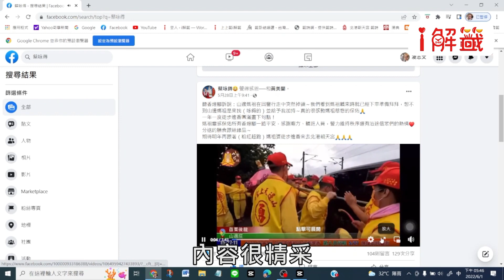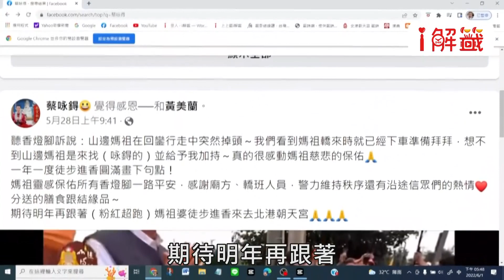【白沙屯媽祖徒步進香】回鑾圓滿的漏網鏡頭！到底【山邊媽祖】做了一個什麼舉動，讓北港朝天宮的蔡咏鍀董事長，也跪了？！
回鑾圓滿的漏網鏡頭！到底【山邊媽祖】做了一個什麼舉動，讓北港朝天宮的蔡咏鍀董事長，也跪了？！
前幾天蔡小編閒閒沒事滑YT，不小心跑出了一則「山邊媽祖」的視頻，這則短片是由北港朝天宮蔡董社群所發布的，內容很精采，還沒看過的朋友，我們一起來看看…現在畫面這個狀況是，山邊媽祖在回鑾行走中，好像有察覺到什麼，就突然間猛然掉頭。北港朝天宮的蔡董一看到媽祖轎來時，就趕快下車準備向媽祖拜拜，「山邊媽祖」一看見蔡董站在旁邊，「粉紅超跑2號」神轎毫不遲疑的，就直接開過去幫他加持，認識蔡董的人都知道，蔡董平時是很注重養身與保健滴，這會兒「山邊媽祖」一過去，二話不說就直接幫忙蔡董加持身體壯壯保健康，是不是很神奇呢？而這位台灣重量級的宗教領袖，對媽祖的尊崇與敬仰，也是有如滔滔江水綿延不絕，面對剛剛山邊媽祖的加持與助佑，蔡董也是虔心的直接在產業道路上，謙卑地就地對媽祖行起了三跪拜大禮喔，看到大人物沒有身段的對媽祖行禮如儀的這一幕，您的內心是不是也很感動呢？！
    一年一度徒步進香，已經圓滿畫下句點！感謝媽祖靈感保佑所有香燈腳一路平安，感謝廟方、轎班人員，警力維持秩序還有沿途信眾們的熱情，與分送的膳食跟結緣品，期待明年再跟著（粉紅超跑）媽祖婆徒步進香，來去北港朝天宮。

Echo Music:
明媚春光Bright spring-26763

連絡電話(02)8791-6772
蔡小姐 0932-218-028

📣【上上籤】不只是【抽籤解籤】的節目，也會介紹台灣知名宮廟與不可思議的神蹟！
▶️十年前我們就開始製作一些宮堂寺廟節目
      接下來十年，也將陸續規劃一些宮堂寺廟的採訪拍攝分享給大家。
 ❤️若有需要「活動直播」、「宮廟簡介」或是專家老師的訪談與紀錄
      歡迎找【六大新媒體】製作團隊一起來共襄盛舉喔！

  地址：台北市內湖區民權東路6段180巷6號6樓
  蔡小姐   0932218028